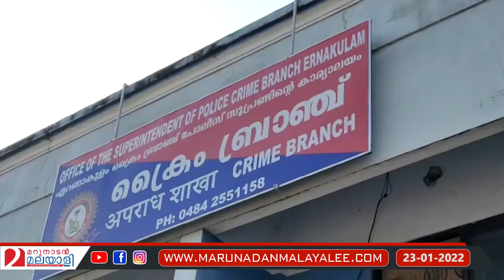കോടതിയില്‍ സമനില തെറ്റി ദിലീപ്... I Dileep case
തെളിവുകള്‍ക്ക്
മുന്നില്‍ ഒന്നുമല്ലാതാകുന്നു
കോടതിയില്‍ സമനില
തെറ്റി ദിലീപ്...